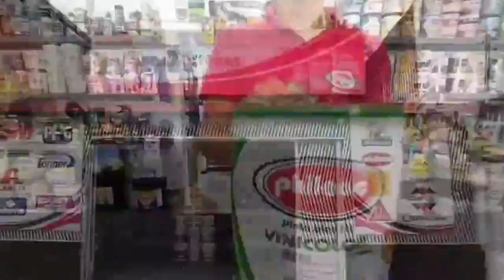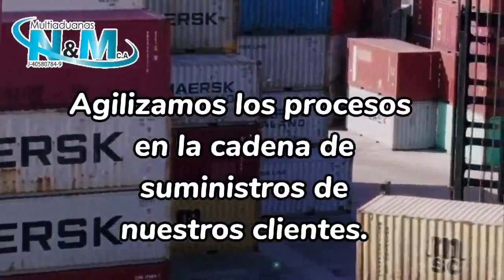PELOTA CALIENTE LUNES 20 NOVIEMBRE 2023